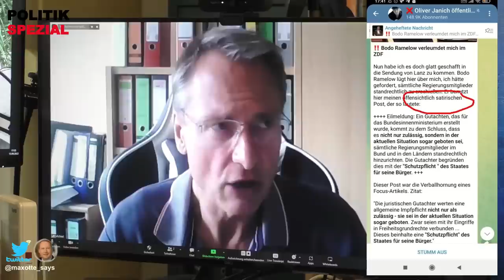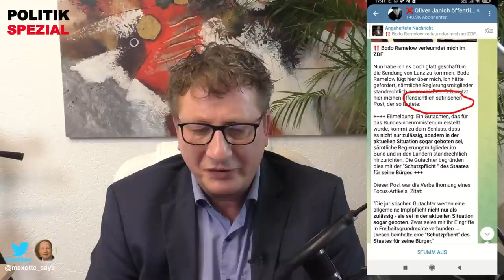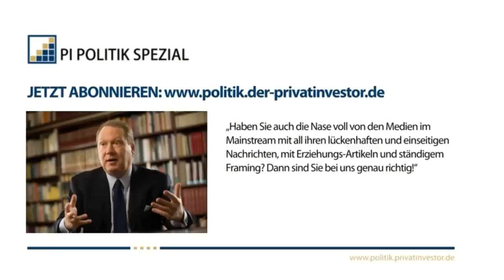Skandal-Urteil für Michael Stürzenberger | Im Gespräch mit Helmut Reinhardt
Michael Stürzenberger berichtet in diesem Interview mit Helmut Reinhardt über das Skandal-Urteil, das gegen ihn gesprochen wurde. Er wurde am 8. September 2022 zu sechs Monaten Haft ohne Bewährung verurteilt aufgrund von Aussagen auf einer Kundgebung in Hamburg.

00:00:50 Einleitung, Begrüßung
00:01:08 Was genau passiert ist
00:01:58 Was war der genaue Auslöser für die Verurteilung?
00:09:20 Berufung ist eingelegt
00:10:24 Besteht ein Zusammenhang zu den Verhaftungen von Ballweg und Janich?
00:12:00 Die Gründe für die Verhaftung von Oliver Janich
00:13:14 Warum machen selbst Richter und Polizisten bei der Agenda mit?
00:18:56 Vorherige Verurteilungen von Michael Stürzenberger
00:25:53 Wie sind die Zukunftsaussichten in Deutschland?
00:26:34 Verabschiedung

Wir berichten über deutsche Politik, internationale Zusammenhänge und nehmen die etablierten Medien unter die Lupe. Wir sprechen mit Zeitgenossen, die wirklich etwas zu sagen haben und keinen Maulkorb tragen. - All das bieten wir Ihnen mit unseren Videos täglich an.